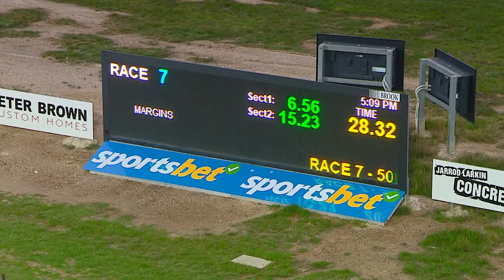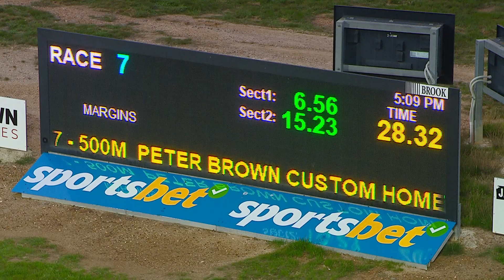BEN FRI 05 MAY 23 R7